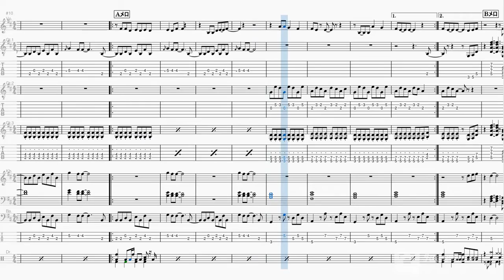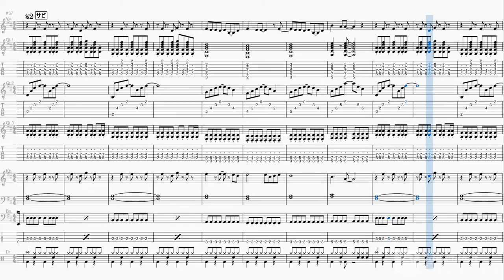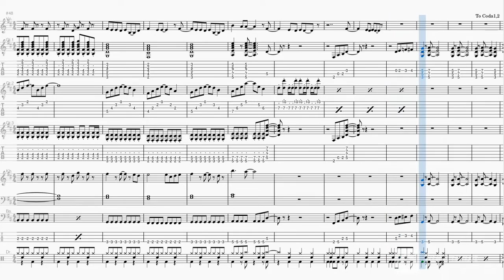[Band-Score]うしろゆびさされ組(うしろゆびさされ組)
以前、アニソンバンドで演奏したことのある曲をなぞってみました(^^♪
この曲はシンセもさることながら、後藤次利さんのカッコいいベースラインが特徴的ですよね！
ベース音、特にゴーストノートはいくら聴いても正確にはわからないので、いい加減です。。。